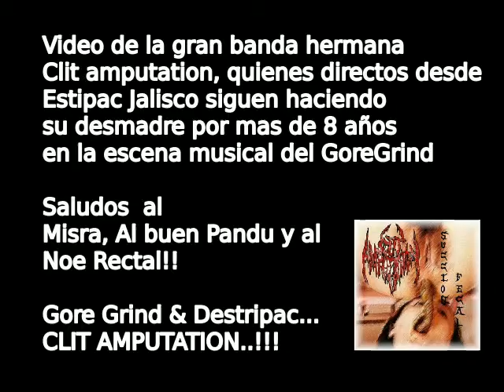Clit Amputation en el 2do KatarinaRanchFest 2012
Clit amputation la gran banda hermana de PornGrindGore directa desde Estipac Jalisco, Chequen su destreza musical a la hora de patear culos en el escenario! Saludos cabrones de parte de Purgatorio